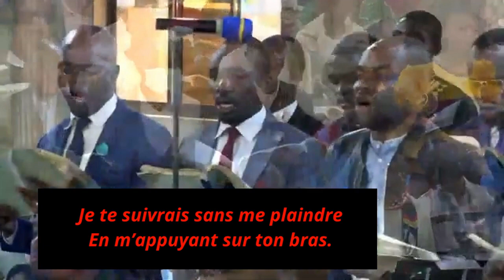Tabernacle de Kolwezi - Sans Jésus, je ne puis vivre | Cantique d'adoration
1.
Sans Jésus, je ne puis vivre,
Je n’ose faire un seul pas;
C’est lui seul que je veux suivre
Pour lui seul vivre ici-bas !

Refrain
Et mon cœur n’a rien à craindre
Puisque tu me conduiras
Je te suivrais sans me plaindre
En m’appuyant sur ton bras.

2.
Ton amour et ta promesse
Remplissent mon cœur de foi;
Si je ne suis que faiblesse
Je puis être fort en toi.

3.
Enlève toute amertume,
Tout orgueil et lâcheté,
Que l’amour divin consume
Tout mon être racheté.

4.
Dans la nuit la plus profonde,
Quand Satan veut m’assaillir,
Quand l’orage au désert gronde,
Ton bras vient me secourir.

5.
Revêtu de ta puissance
Baptisé par ton Esprit,
J’annonce la délivrance
À tout cœur brisé, contrit